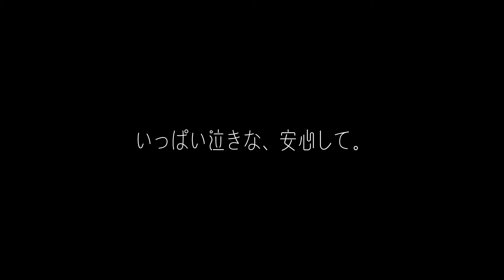【声劇】ダメダメで落ち込んじゃうそんな日に。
どっちかというとシチュエーションボイス寄りかも⚜️

最初はびっくりして泣くの止めようとするけど

あー、これは泣き止めないやつだなぁって思って
思い切り泣かせてくれる人、わかってくれる人って

人生の中で一人出会えたらすごく幸せなことなんだよなぁって思うから

すごく大切にしなくちゃいけないんだろうなぁ、気が付けるかな　見逃したくないな。

目を凝らそう、見失わないように